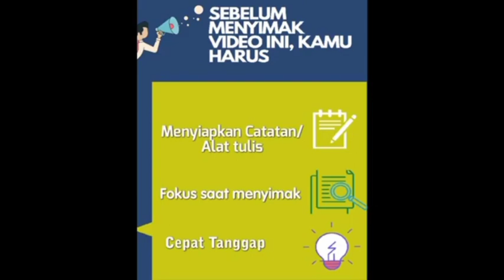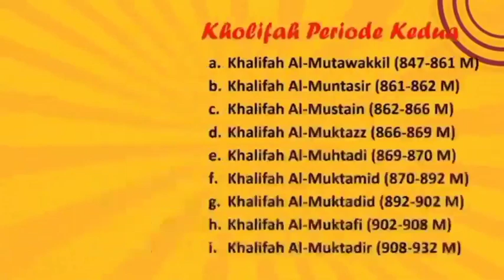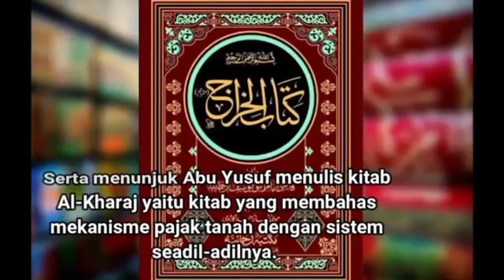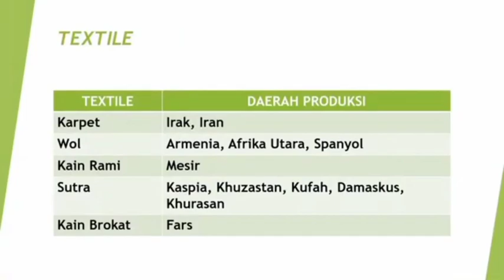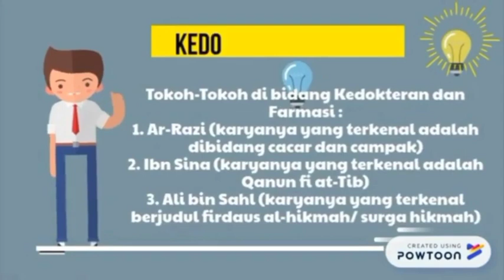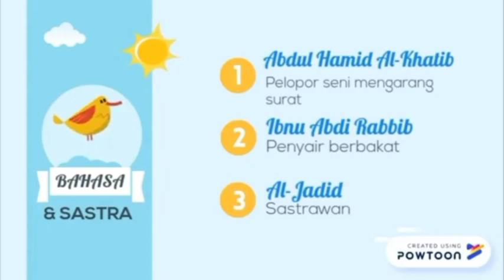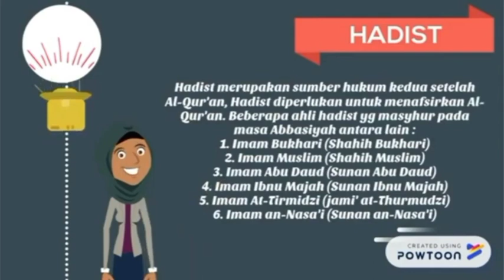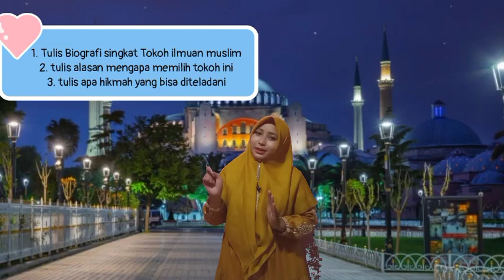PAI KELAS 8, Pertumbuhan ilmu pengetahuan pada masa Bani Abbasyiyah